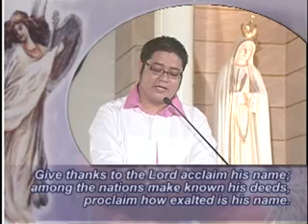Psalm, Cry Out With Joy And Gladness